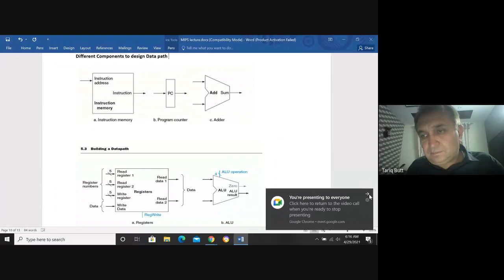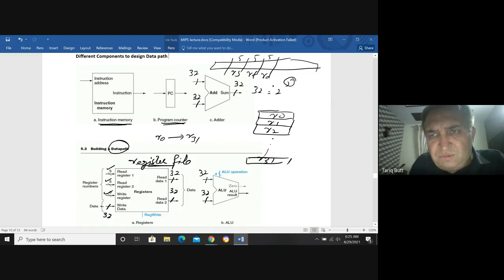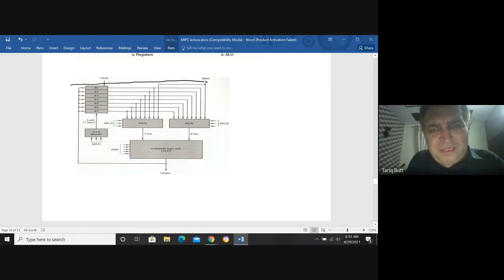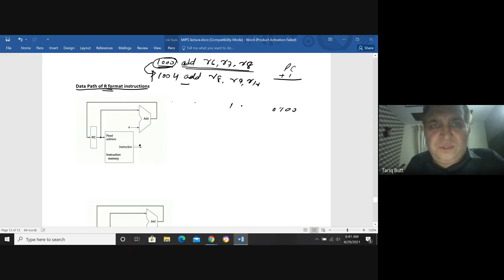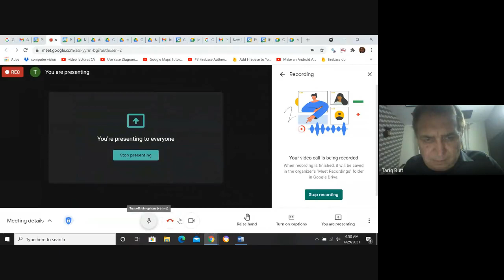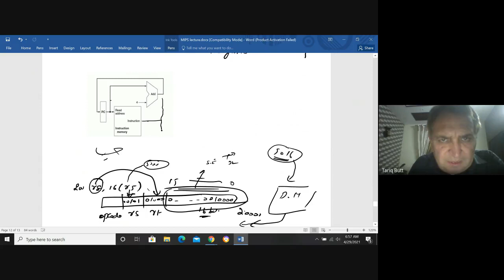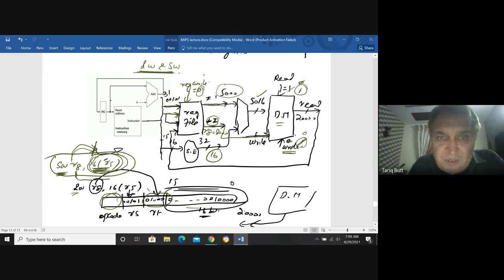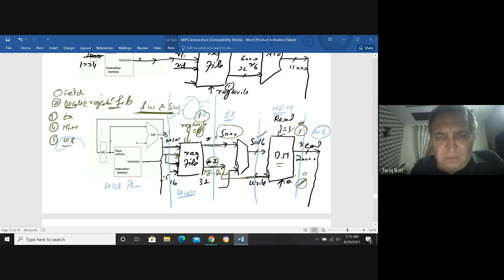Computer Architecture | Lecture 34 | MIPS datapath